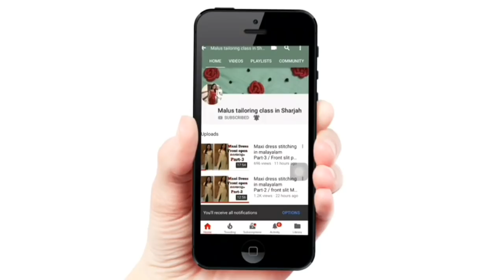Sleeve Design Malayalam / New sleeve Design / churidar sleeve design stitching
Sleeve Designs